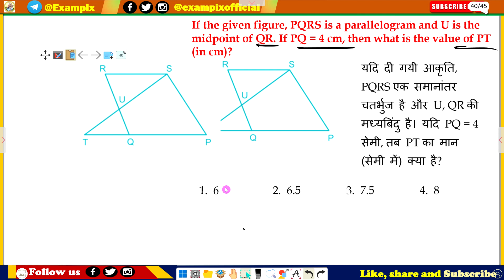If the given figure, PQRS is a parallelogram and U is the midpoint of QR. If PQ = 4 cm, then what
If the given figure, PQRS is a parallelogram and U is the midpoint of QR. If PQ = 4 cm, then what is the value of PT (in cm)?
यदि दी गयी आकृति, PQRS एक समानांतर चतर्भुज है और U, QR की मध्यबिंदु है। यदि PQ = 4 सेमी, तब PT का मान (सेमी में) क्या है?